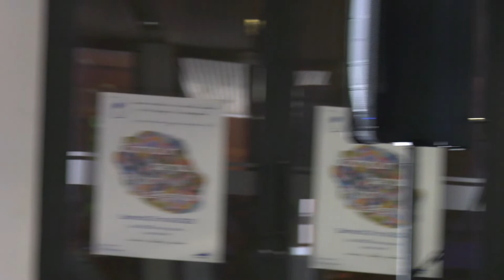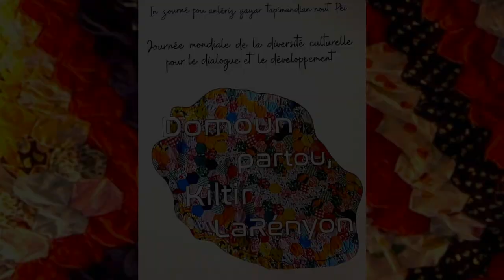Domoun Partou, Kiltir LaRényon 2022 - Questions/Réponses Axel GAUVIN